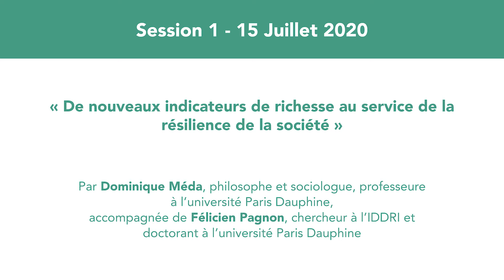De nouveaux indicateurs de richesse au service de la résilience de la société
Dans le cadre du Colloque international en ligne « Évaluer la résilience territoriale : indicateurs et outils pour la gouvernance ».

Par Dominique Méda, philosophe et sociologue, professeure à l’université Paris Dauphine, accompagnée  de  Félicien  Pagnon,  chercheur  à  l’IDDRI  et  doctorant à l’université Paris Dauphine

L’IEA de Paris, l’EIVP et la Ville de Paris ont initié en octobre 2019 le cycle « Résilience et Innovation Territoriale », avec des évènements réguliers sur ce thème multidimensionnel. Les 15, 16 et 17 juillet, universitaires, représentants de collectivités et praticiens de tous domaines sont invités à réfléchir ensemble à un sujet majeur.

Les activités de diagnostic, pilotage, suivi d’impacts et évaluation se révèlent particulièrement complexes dans les projets d'innovation territoriale visant la résilience. Le colloque international
« Évaluer la résilience territoriale : indicateurs et outils pour la gouvernance » fera alterner présentations d’expert·es de disciplines variées et cas d’études portés par des acteurs de terrain pour faire le point sur nos connaissances en la matière et partager les meilleures pratiques.